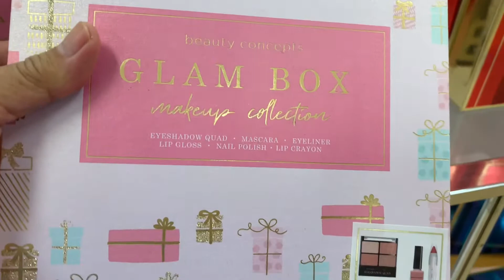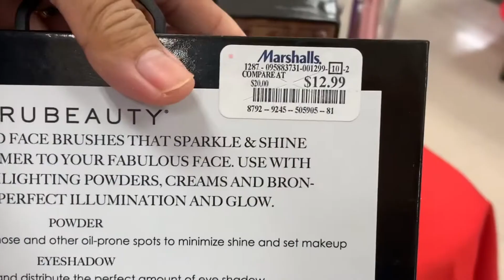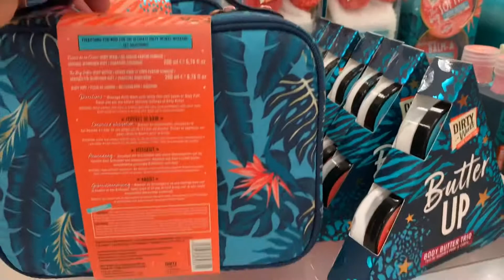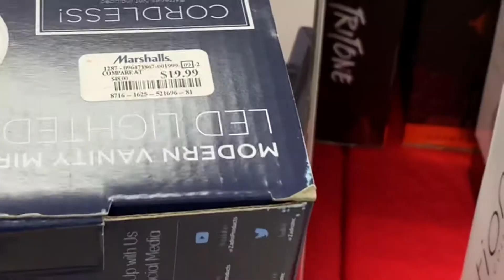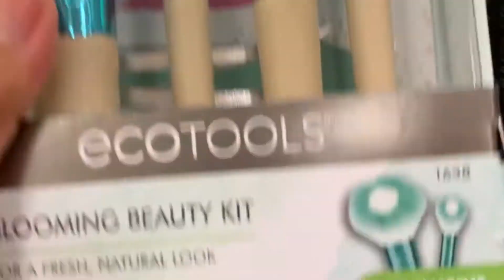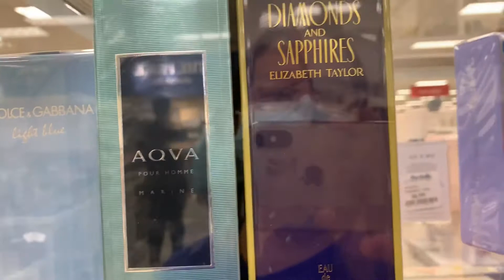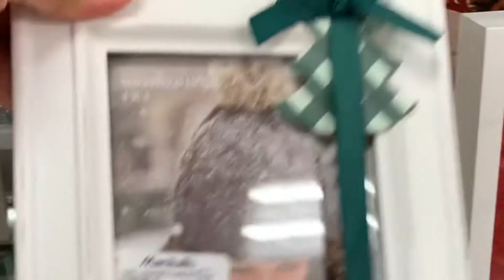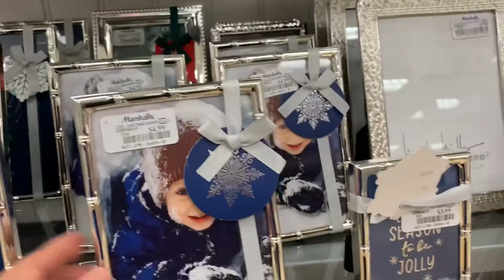MARSHALLS HOLIDAY GIFT IDEAS/ SHOP WITH ME/NEW FINDS HANDBAGS, BEAUTY, SWEATERS, COATS, SKINCARE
Hello everyone, today's video is about Marshalls holiday gift ideas/ shop with me/ new finds handbags, sweaters, coat,beauty, skincare vlog. This store carries many designer brands from handbags, shoes, clothing, home goods, kitchen, fragrances and holiday decors.

All these brands are for women, men, children, girls and boys. Prices are reasonable and you can save more of your money. A good place for shopping.

 Hello, My name is Darlene, I like many things in life. In my channel I talk and share about,
Travel
Shopping
 Reviews
Lifestyle
Beauty
Fashion

If all these sounds interesting, come and join me.